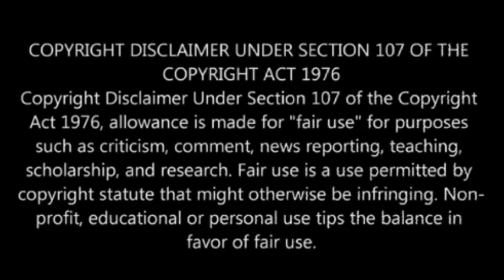Moon Knight Episode6 Explained In Malayalam | MM Explainer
Series credits!!
Moon Knight is an American television miniseries created by Jeremy Slater for the streaming service Disney+, based on the Marvel Comics featuring the character of the same name. It is the sixth television series in the Marvel Cinematic Universe (MCU) to be produced by Marvel Studios, sharing continuity with the films of the franchise. Slater serves as head writer with Mohamed Diab leading the directing team.

Thanking You!!

cobrakai explanation
cobrakai series explanation
cobrakai series explained malayalam
cobrakai malayalam explanation
cobrakai malayalam review
series explained in malayalam
series explanation in malayalam
action series malayalam explanation
teendrama series explained in malayalam
teendrama series malayalam explanation
action comedy series explained in malayalam